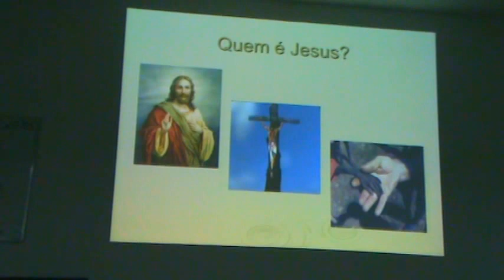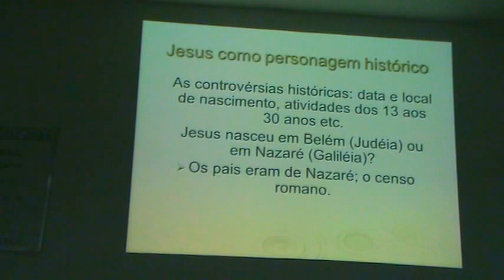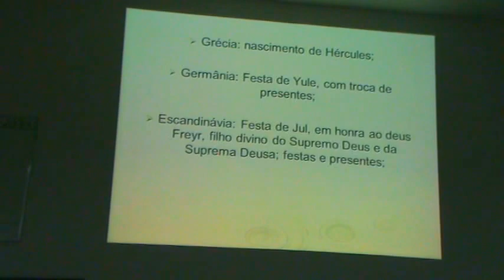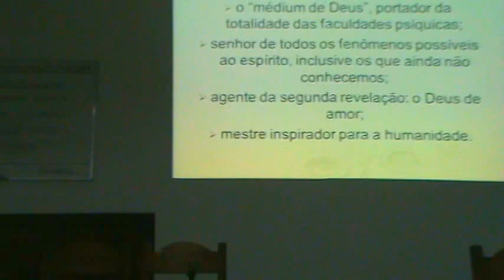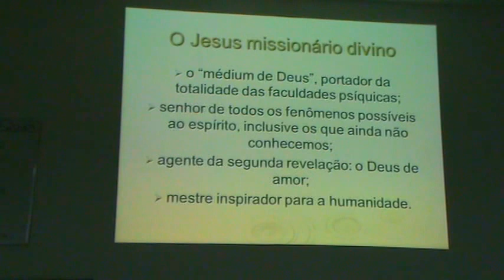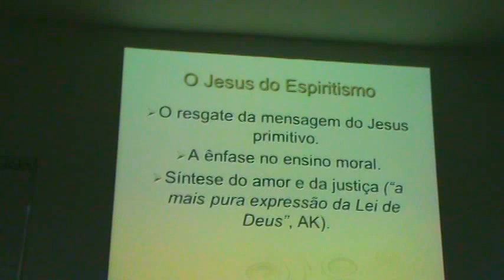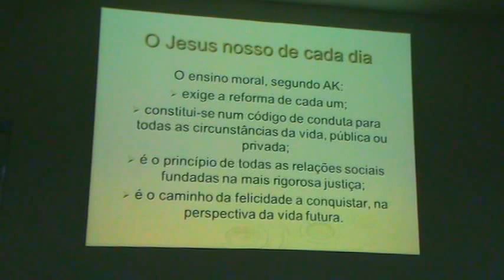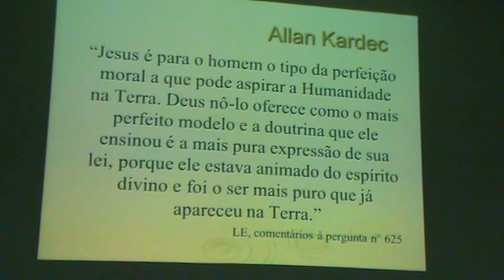CEU 23 11 2015 -Eduardo Valerio - "Jesus de Nazaré, guia e modelo para a humanidade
Centro Espirita União
Palestrante: Eduardo Valerio
Tema: Jesus de Nazare Guia e modelo para a humanidade
Data: 23/11/15